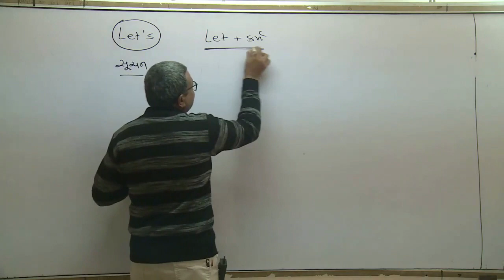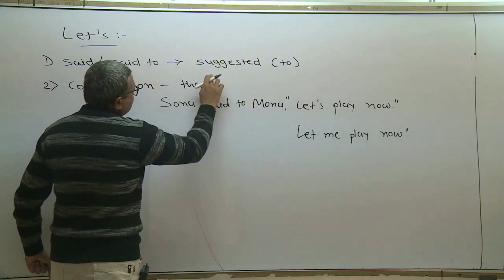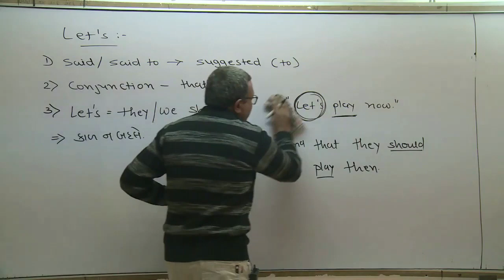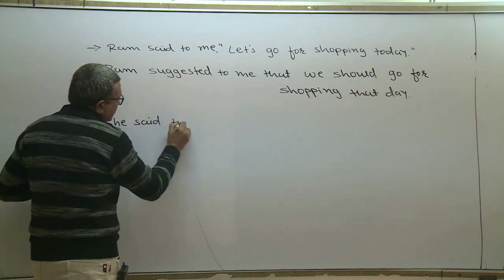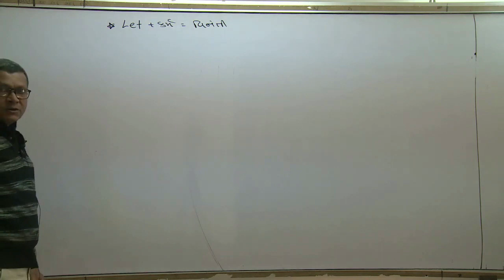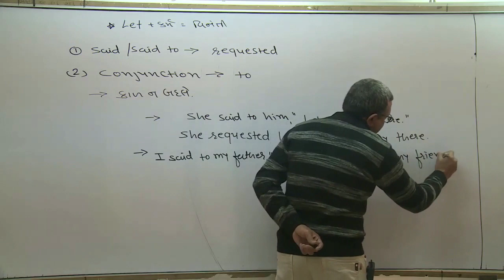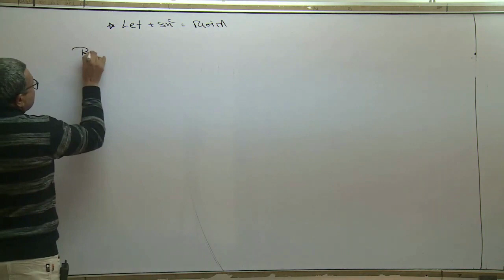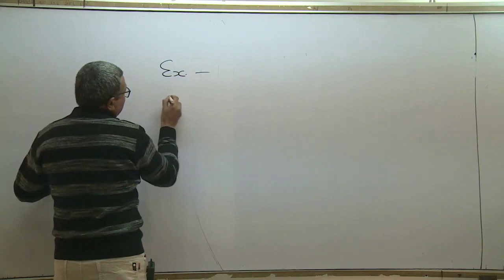youtube video #-942lCXqzwo